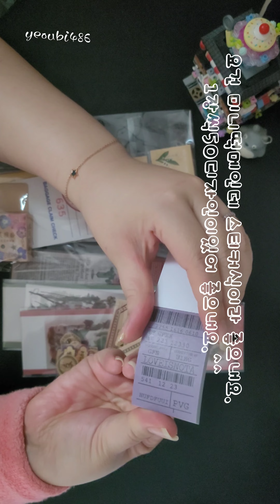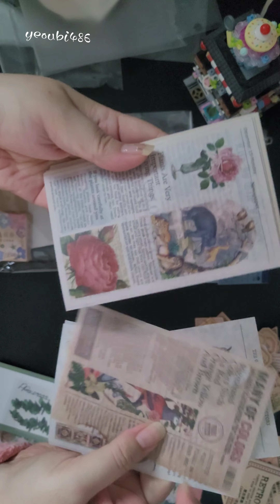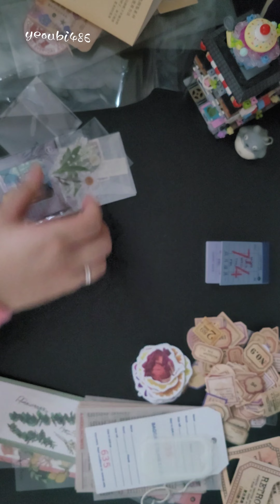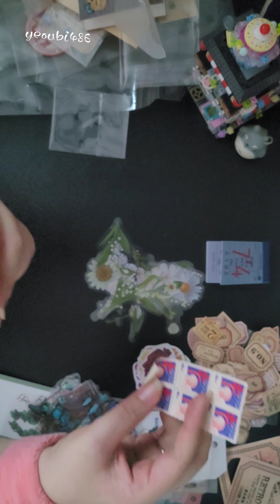하울 간단히 산것들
랜박스사고팠지만 있는거쓰자.혹 있던거올까 장바구니만담고ㅜㅜ

창을열어 소음도있어요.양해부탁드려요.